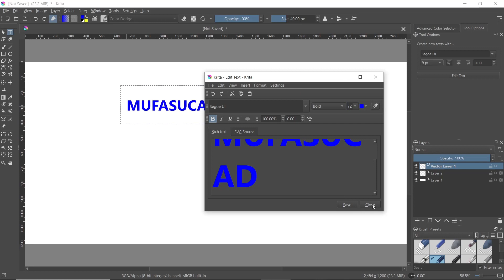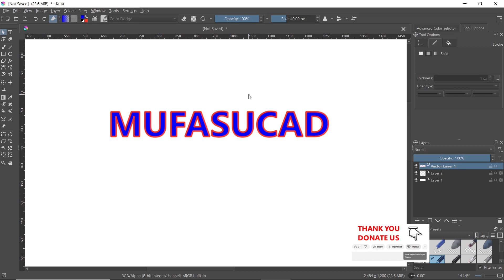Krita How To Outline Text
Learn how to outline text in Krita, a popular open-source digital painting software, with step-by-step instructions and helpful tips. Enhance your digital artwork and designs with this useful feature in Krita.